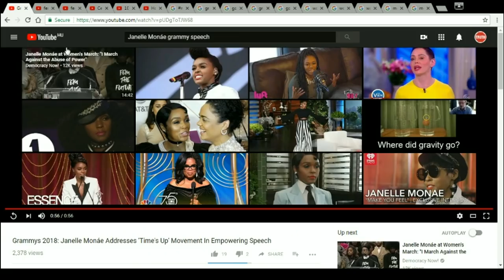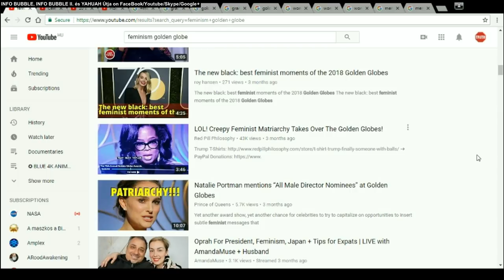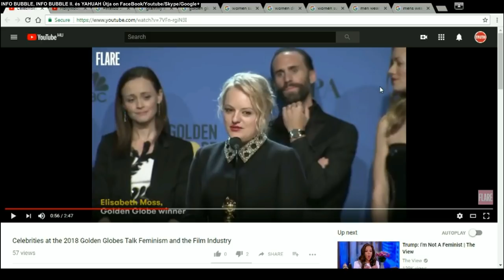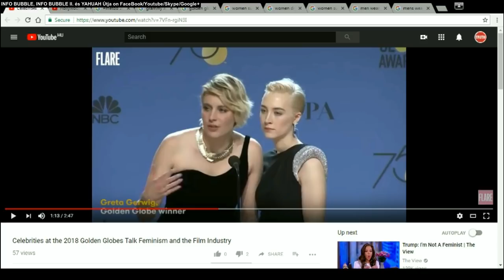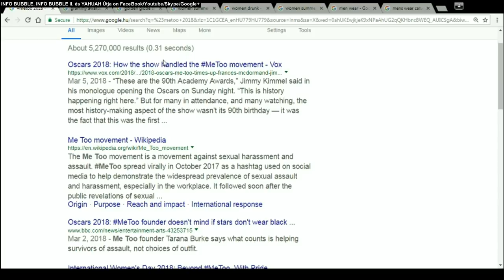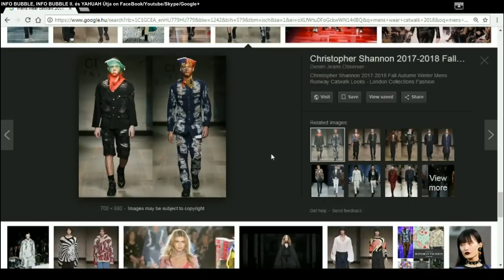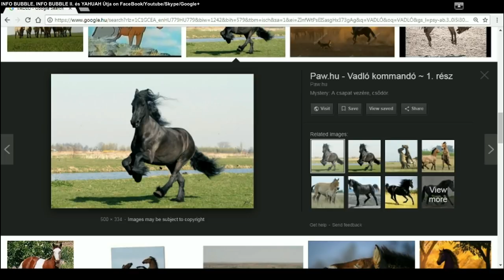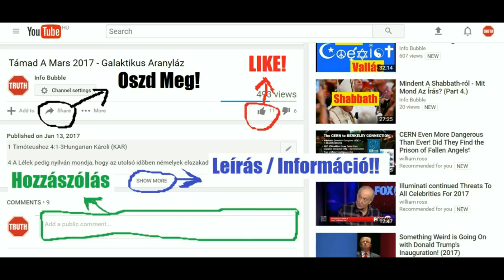Feminizmus És Egyenjogúság 2.Rész - INFO BUBBLE II. LIVE 20180424 (Edited)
INFO BUBBLE ON FACEBOOK:
SKYPE: Info Bubble
SHALOM ÉS HALLELUYAH!

Róm 3:24  Ingyen igazulnak meg az ő kegyelméből a megváltás által, amely Yahusha Massiach-ban van,
Róm 3:25  akit ELOHIM rendelt vére által történő engesztelésül, a hit révén, hogy így kimutassa a maga igazvoltát, miután eltűrte az előző idő bűneit
Róm 3:26  ELOHIM béketűrésével, hogy kimutassa – mondom – a maga igazvoltát a mostani időben, s hogy ő maga igaz legyen, s megigazulttá tegye azt, aki Yahusha Massiach hitéből való.

Róm 3:24 Megigazulásukat azonban ingyen kapják, ELOHIM kegyelmének erejéből, Yahusha Massiach megváltása árán.
Róm 3:25 Őt adta oda ELOHIM véres engesztelő áldozatul a hitben, hogy kimutassa igazságosságát. ELOHIM végtelen türelmében elnézte a korábban elkövetett vétkeket,
Róm 3:26 hogy igazságosságát most kimutassa. Mert amint ő igaz, úgy akar igazzá tenni mindenkit, aki Yahusha-ban hisz.

Róm 3:24 Megigazulván ingyen az ő kegyelméből a Massiach Yahusha-ban való váltság által,
Róm 3:25 Kit ELOHIM eleve rendelt engesztelő áldozatul, hit által, az ő vérében, hogy megmutassa az ő igazságát az előbb elkövetett bűnöknek elnézése miatt,
Róm 3:26 ELOHIM hosszútűrésénél fogva, az ő igazságának megbizonyítására, a mostani időben, hogy igaz legyen Ő és megigazítsa azt, aki a Yahusha hitéből való.

Róm 7:7 Mit mondunk tehát? A törvény bűn-e? Távol legyen: sőt inkább a bűnt nem ismertem, hanem csak a törvény által; mert a kívánságról sem tudtam volna, ha a törvény nem mondaná: Ne kívánjad.

1Kor 16:13 Vigyázzatok, álljatok meg a hitben, legyetek férfiak, legyetek erősek!
1Kor 16:14 Minden dolgotok szeretetben menjen végbe!

1Ján 5:2 Abból ismerjük meg, hogy szeretjük ELOHIM gyermekeit, hogyha ELOHIM-t szeretjük, és az ő parancsolatait megtartjuk.
1Ján 5:3 Mert az ELOHIM szeretete, hogy megtartjuk az ő parancsolatait; az ő parancsolatai pedig nem nehezek.

Jel 12:9 És vetteték a nagy sárkány, ama régi kígyó, aki neveztetik ördögnek és a Sátánnak, ki mind az egész föld kerekségét elhiteti, vetteték a földre, és az ő angyalai [is] ő vele levettetének.
1Ján 1:9 Ha megvalljuk bűneinket, hű és igaz, hogy megbocsássa bűneinket és megtisztítson minket minden hamisságtól.

1Ján 2:6 Aki azt mondja, hogy ő benne marad, annak úgy kell járnia, amint ő járt.

Ámós 3:3 Vajon járnak-e ketten együtt, ha nem egyeztek meg egymással?

Róm 1:1 Pál, Yahusha Massiach-nak szolgája, elhívott apostol, elválasztva ELOHIM Jó Hír-é [nek hirdetésére].
Róm 1:2 Melyet eleve megígért az ő prófétái által a szentírásokban,
Róm 1:3 Az ő Fia felől, aki Dávid magvából lett test szerint,
Róm 1:4 Aki megbizonyíttatott hatalmasan ELOHIM Fiának a szentség Lelke szerint, a halálból való feltámadás által, a mi Urunk Yahusha Massiach felől,
Róm 1:5 Aki által vettük a kegyelmet és az apostolságot a hitben való engedelmességnek okáért, minden pogányok között, az ő nevéért;